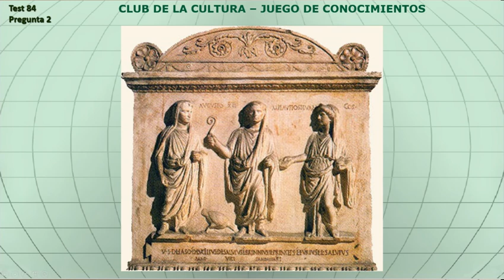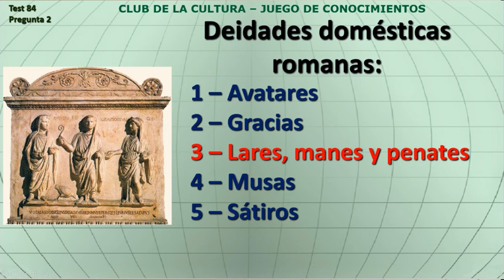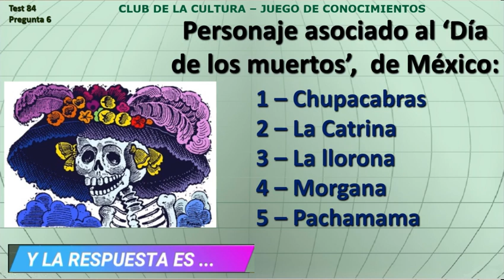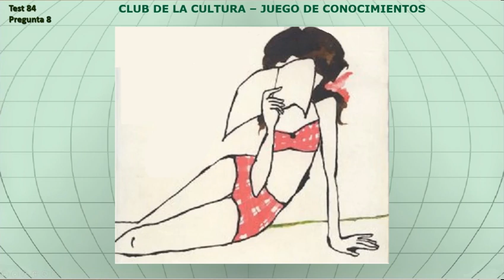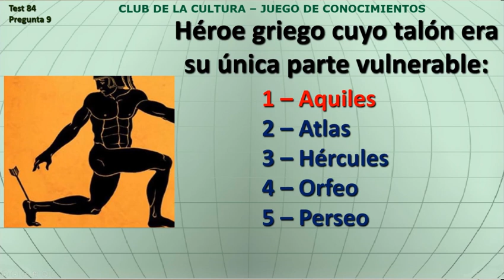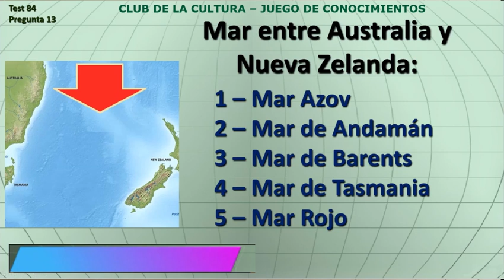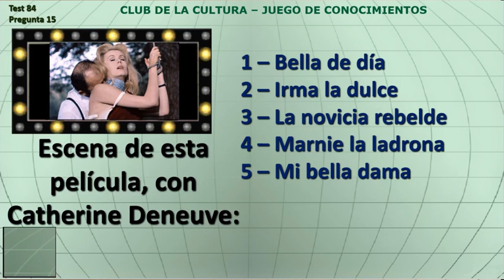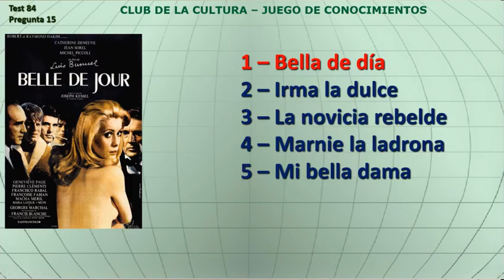¿Qué tanto sabes? Juego de Conocimientos. Test 84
Juego de conocimientos, sobre todos los temas que abarcan la cultura en general. Cuarta serie, cuestionario Nº 84.

Cuestionario de 15 preguntas, tienes cinco (5) segundos para responder cada una, luego de los cuales aparecerá la respuesta correcta.